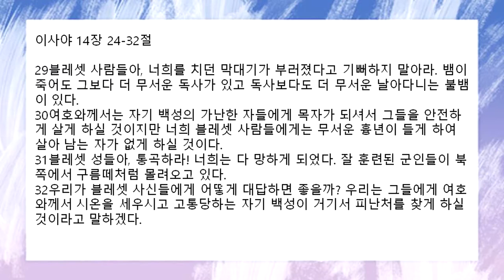[함께공동체] 11/24 (수) 아침기도회_이사야 14:24-32